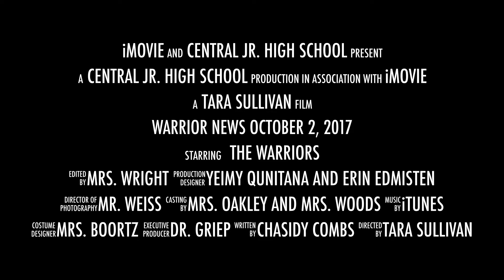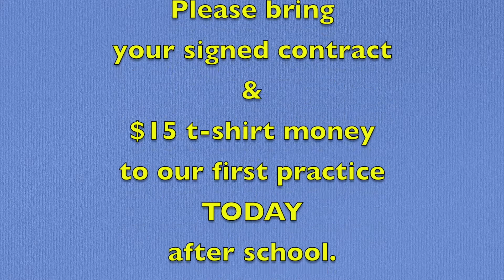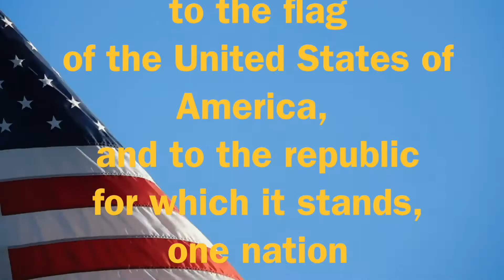17 10 02 Warrior News